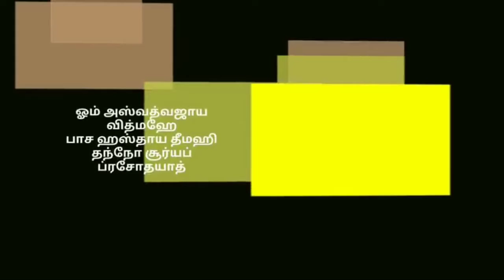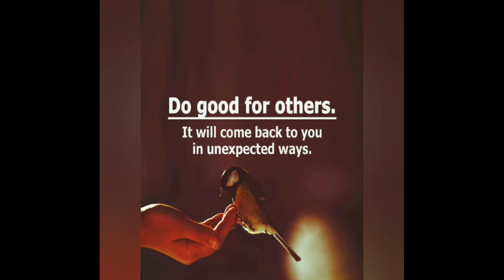அக்னி நட்சத்திரத்தில் இந்த தெய்வத்தை வழிபடும் பொழுதும் இந்த ஸ்லோகத்தை சொல்லும் பொழுதும் உடல்நலம் 👍